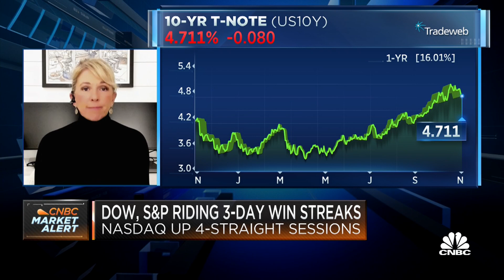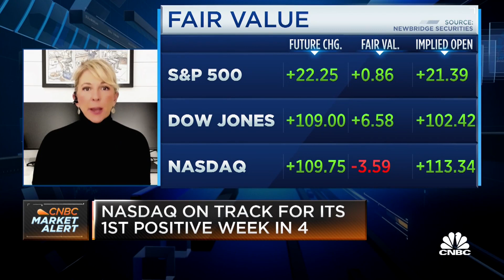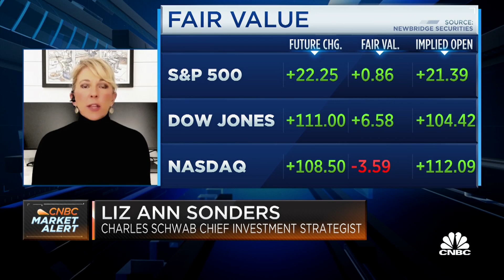You want to invest in self-funding companies that are anti-zombies, says Liz Ann Sonders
Liz Ann Sonders, Chief Investment Strategist at Charles Schwab, discusses the trading day ahead following the Federal Reserve's rate hiking campaign pause.